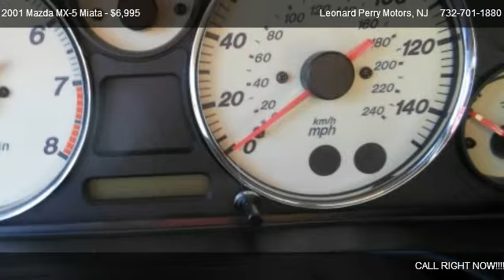2001 Mazda MX-5 Miata Base - for sale in Point Pleasant , NJ 08742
703 Bridge Avenue

Come test dirve this 2001 Mazda MX-5 Miata Base for sale in Point Pleasant , NJ.

|2 Door|Manual Transmission|